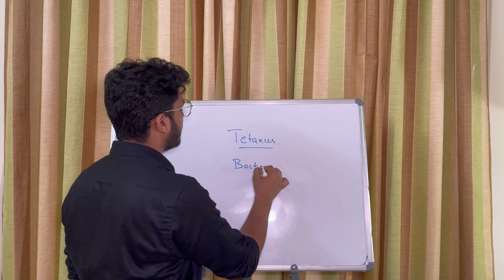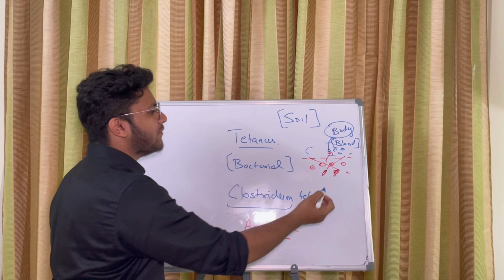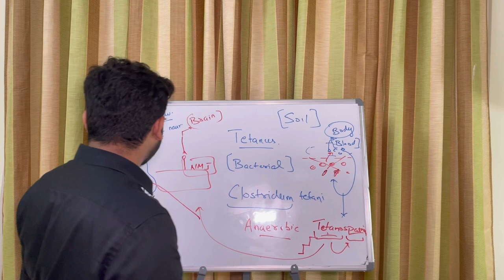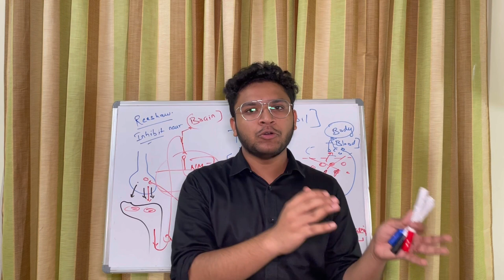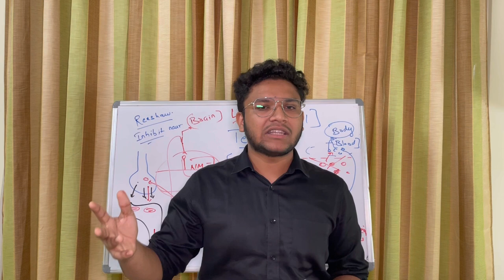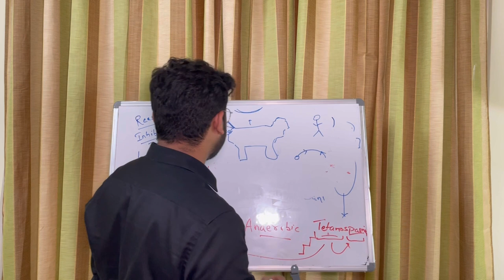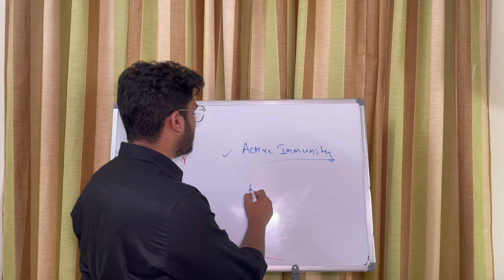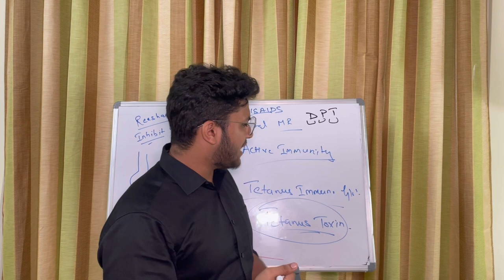Tetanus | Causes, Symptoms, Treatment | Saad Khan